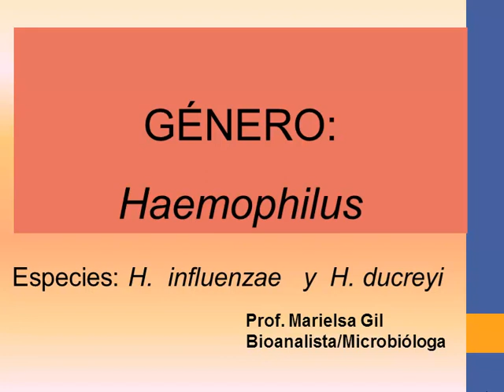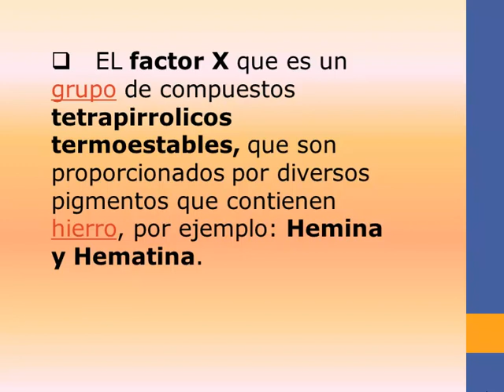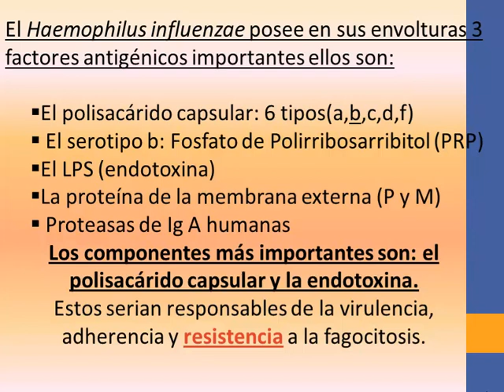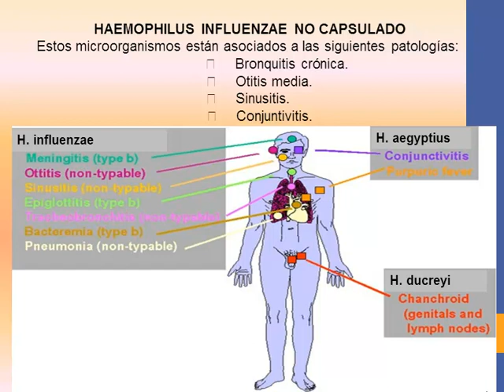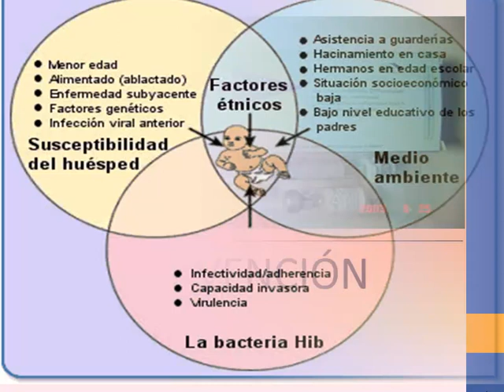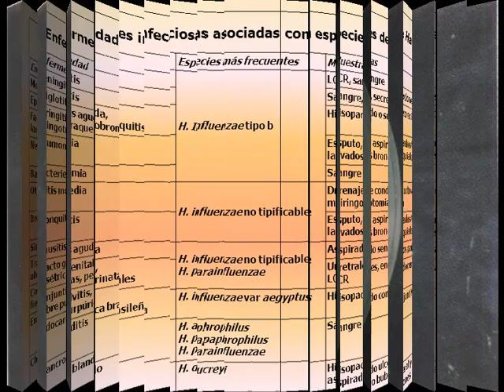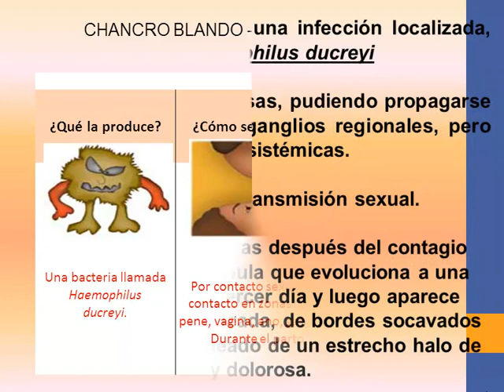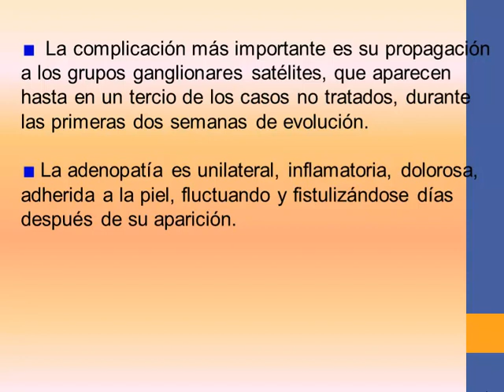Clase de Haemophilus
Se describen las características del Género Haemophilus y se describen las especies H. influenzae y H. ducreyi. Dos importantes patógenos, el primero causante de meningitis, epiglotitis, pericarditis, artritis séptica, septicemia, entre otras patologías  y el segundo es el agente causal de una enfermedad de transmisión sexual llamada chancro blando o chancroide.